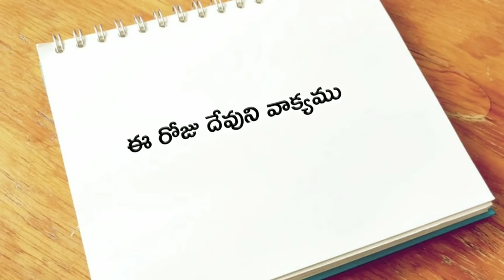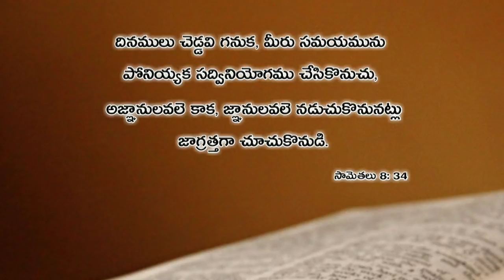ఈ రోజు దేవుని వాక్యము 03.02.2019 | Today god's word